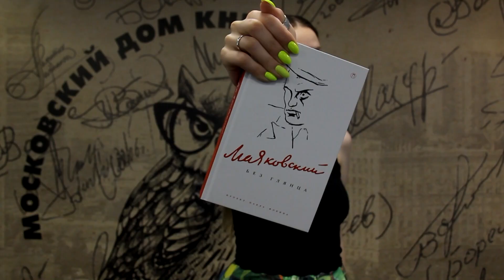125 лет со дня рождения Владимира Маяковского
"Граждане,
 у меня
 огромная радость.
 Разулыбьте
 сочувственные лица.
 Мне
 обязательно
 поделиться надо,
 стихами
 хотя бы
 поделиться."

 В.В.Маяковский